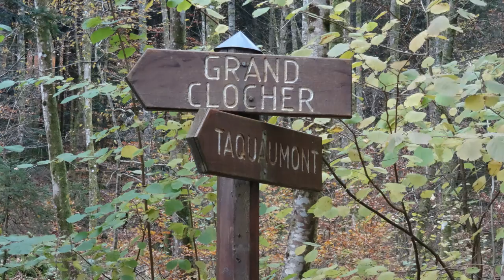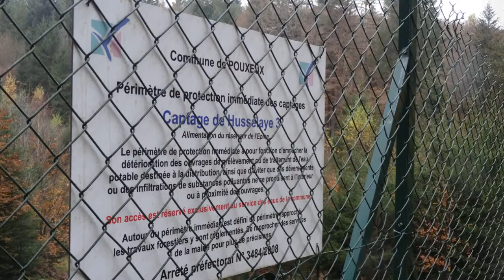Pouxeux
Produit avec CyberLink PhotoDirector